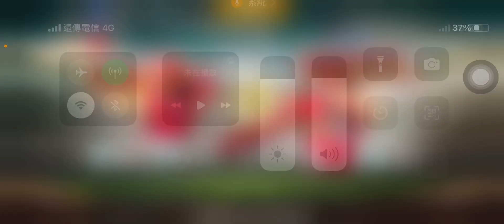［棒球殿堂］10包國家隊 中了！？🔥🔥🔥